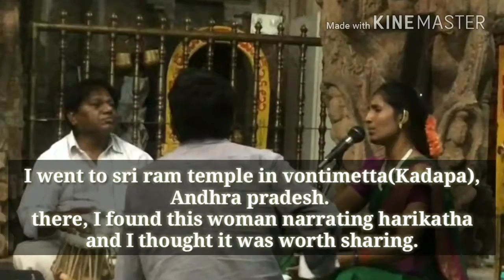HARIKATHA NARRATED BY A WOMAN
no job in this world is exclusively for male gender, women can do extraordinary things.

HARIKATHA is commonly narrated by men, but she took this art up as a child from her father, and she would sing eversince.